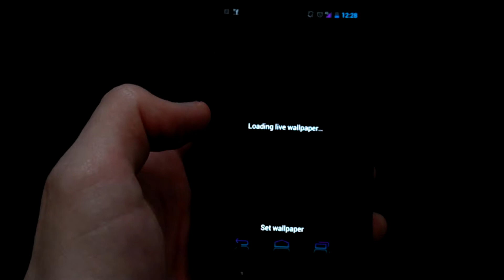Android Live Wallpaper - AnDroid Colors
Download our Droid Colors Android Live Wallpaper

I created these live wallpapers several years ago for older devices.  The last device these supported and looked good on was the Google Nexus One.

They still run on newer devices just a little choppy and images not scaled for the larger screen sizes.

Android color images will fall from the top of the screen spinning nice and clean with a stylish preset background, the Live Wallpaper will not clutter your devices home screen.

When you press on the color images they will bounce and move on the home screen. Check out the screenshots for full view; running on your device.

This wallpaper was created by an Android theme designer and we strive making sure our live wallpaper do not "clutter" your device, or annoy you.

Battery life was tested on Galaxy Nexus stock battery (1750mAh) lasted 14 hour's (on one charge).

This Live Wallpaper works for all 2.1 devices and up, Including
Android 4.0 ICS (Ice Cream Sandwich).

Installation Instructions:
Home-Press Menu-Wallpapers-Live Wallpapers

We've also tested on Droid 1, Droid X, Motorola XOOM, Galaxy Nexus, Droid Bionic, Kindle Fire, Transformer Prime, HTCEVO, EVO3D, HTC Rezound, HTC Incredible, Froyo, Gingerbread, Honeycomb and Ice Cream Sandwich support.

Questions, comments, bugs or feature request please comment.  We aim to please.  Please rate our livewallpaper as well.